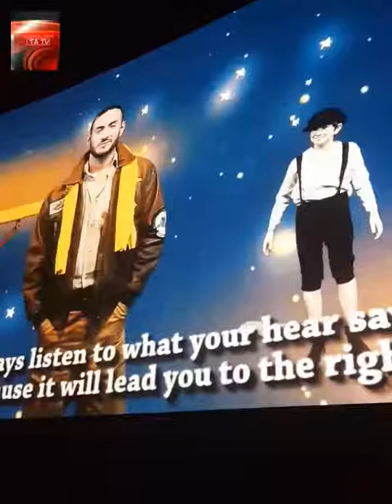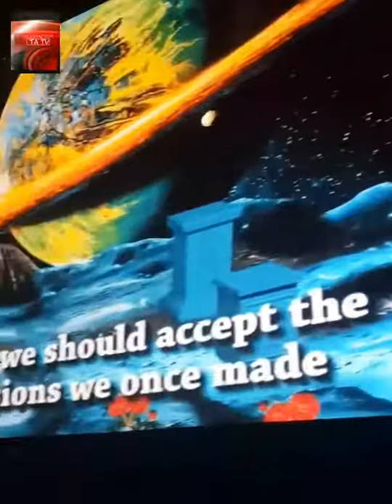kucuk Prens Little Prince Musical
Award winner Little Prince Musical
Director Alec Baymur